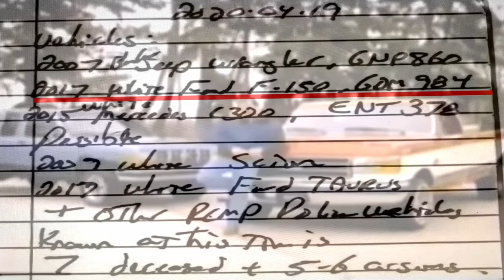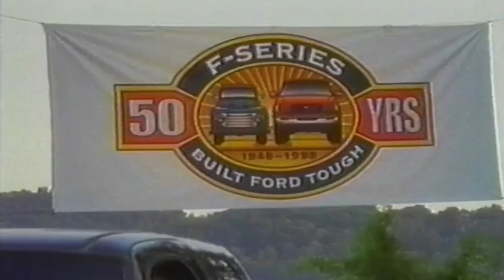15) Crazy ('Bout a Ford Truck)